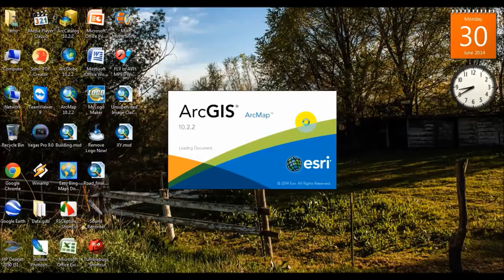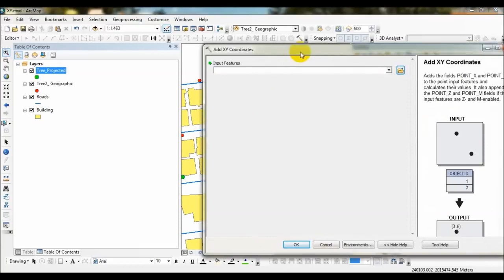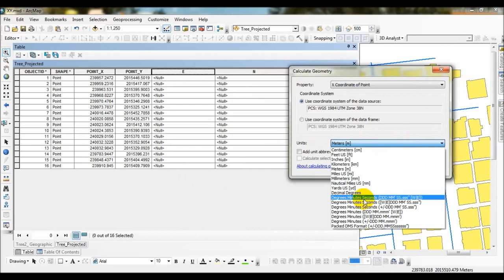How to Add XY Coordinates in ArcGIS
How to add a title to a map created in ArcGIS | How to add a title in ArcGIS.
Delineating Watershed and Basins in ArcGIS I How to use DEM to delineate Watershed / Basin in ArcGIS
How to Download Garmin GPS Data and Saving to ArcGIS Shape files | How to Add GPS Data to ArcGIS